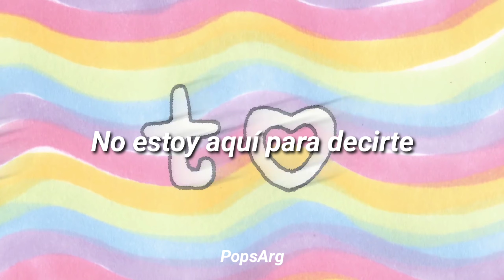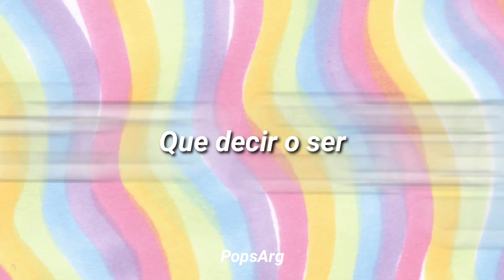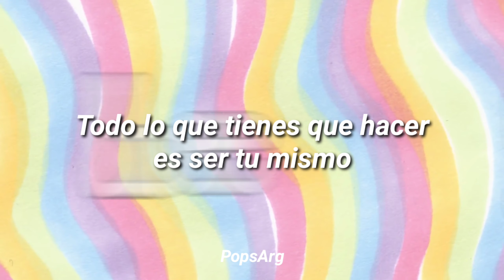Poppy - Everybody Wants To Be Poppy (sub. español) (lyric video oficial)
En Everybody Wants To Be Poppy, Poppy explora el concepto de como las personas siempre buscan ser alguien más o ser como las celebridades. Concibiendose a sí misma como una estrella Pop, Poppy pretende entender por qué todos quieren ser como ella.